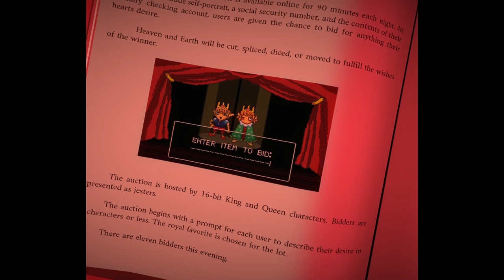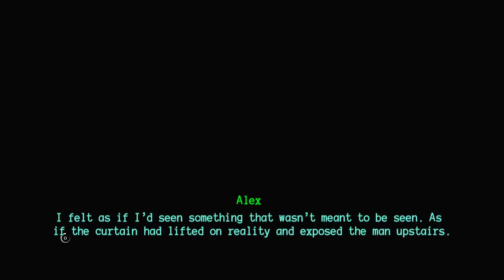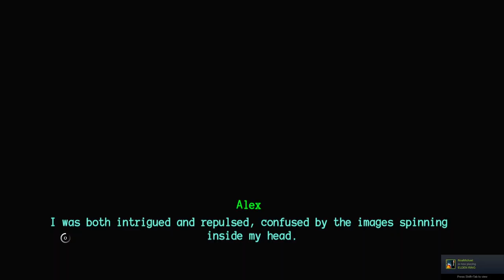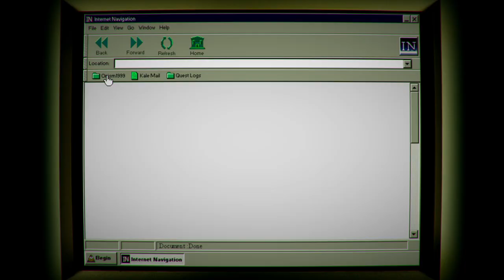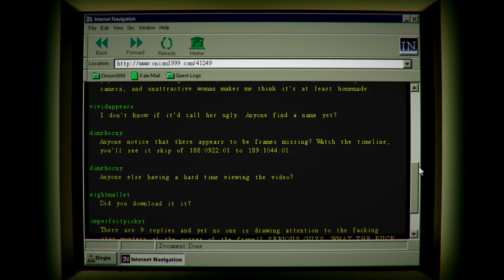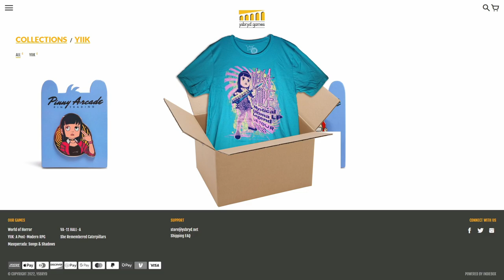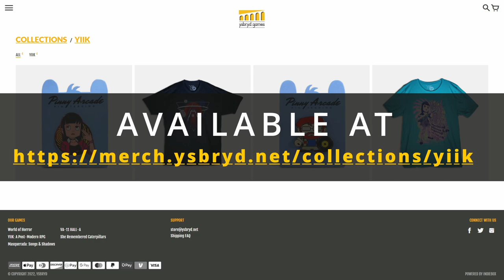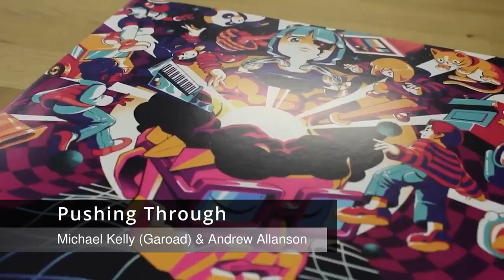YIIK I.V Gameplay Unveiling & Discussion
Brian and Andrew Allanson talk about YIIK I.V

0:00 Music Previews
15:17 YIIK I.V Trailer No. 1
17:40 Introductions
18:49 Gameplay
1:23:40 Merch
1:30:03 Q&A Start
1:34:44 Is the tutorial theme available anywhere?
1:36:35 What was the hardest thing to deal with from the game's release 'till now?
1:39:09 On videogames as art, The Dick Show, and the tweet that inspired it all
1:41:41 What most contributed to your learning and work ethic as developers?
1:47:23 Stones?
1:48:17 Will the achievements be fixed?
1:49:42 Have you seen the OneyPlays Let's Play? Any news on the final episode?
1:50:26 Have you watched all the video essays about the game? Do you agree with the criticism?
1:55:10 What pieces of criticism did you take to heart?
1:58:08 Is Alex going to do any martial arts in the new battle mode?
1:59:43 How hard was it to change the battle mode? What were your goals for it?
2:01:58 What parts of the game were inspired by dreams?
2:03:46 What's with all the blood?
2:04:34 How long has I.V been in development since the release of v1.25?
2:05:00 On inspiration, EarthBound fans, EarthBound 64, and Melee
2:06:38 How did Toby Fox's contribution come about?
2:08:02 Any plans to talk about old builds of the game and what development was like?
2:08:38 Will the new music be released soon?
2:09:53 What was your artistic intent behind making a new intro cutscene?
2:12:18 How much new character development will there be? Which character gets the most?
2:16:18 Is a Limited Run Games release still happening?
2:18:34 Will the arcade have any minigames in it?
2:20:01 Joking about body pillows
2:22:46 Have there been any ideas for I.V that you've had to abandon?
2:24:13 Will prices be balanced?
2:24:56 What's the best way to play YIIK? Should new players wait for I.V?
2:27:19 Any advice on finishing art, showing it to people, and facing criticism?
2:29:06 More joking about body pillows, and some words of appreciation
2:23:25 On ironic and unironic fandom
2:34:25 Do you think that people who hated the game will like the update?
2:36:51 Will the game's price change after the update?
2:39:00 Favorite character design?
2:40:39 On people comparing media to other media
2:50:46 Any special cameos? Superbosses?
2:53:02 Will the original version be archived in some way?
2:54:27 Any news on Chromophore or the new project?
2:55:40 Why was the PAX Prime demo included in the final game?
2:59:34 On Shadow Hearts and awesome PS2 games
3:01:47 Will any new YIIK stuff be made after I.V?
3:02:47 Finish Chromophore?
3:04:30 On eagerness to get to the new game, and just being two people
3:06:25 Is there anything in the game you were reluctant to overhaul?
3:09:56 Funnest character to animate? Favorite character to write?
3:13:18 Streamer mode?
3:16:23 Will there be new lines for Alex?
3:20:00 Will there be more ONISM stuff in I.V?
3:20:22 Any possibility for spinoffs?
3:22:01 Will the Japanese version come out on the same day?
3:22:45 The floodgates open, and the Q&A ends